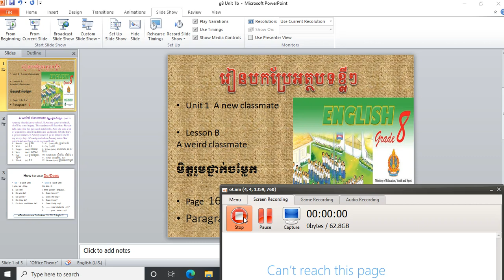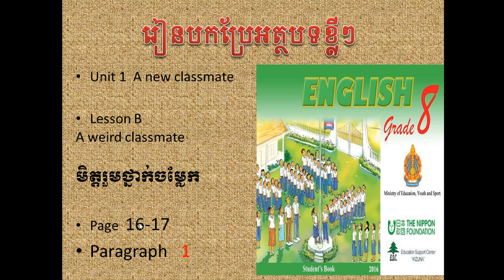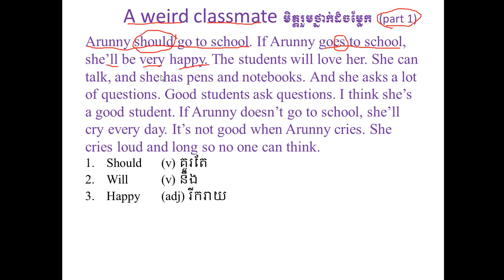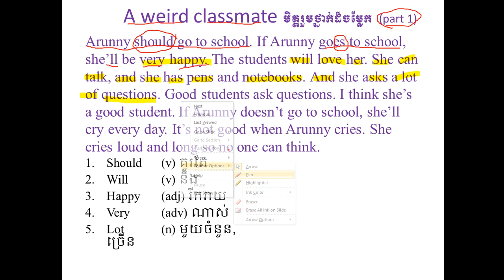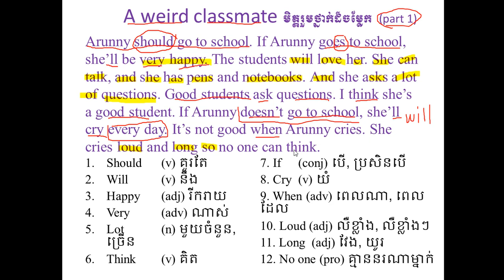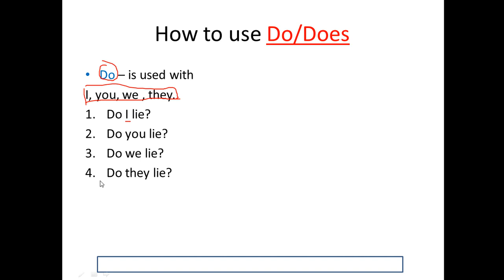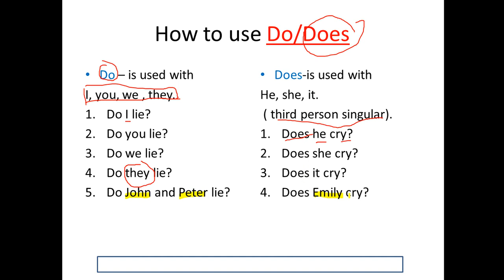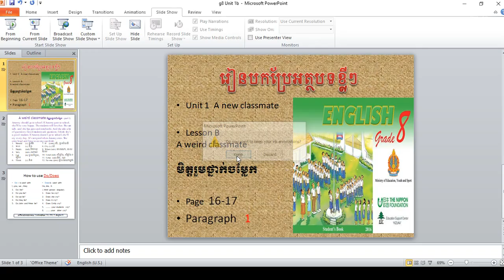English grade 8 Unit 1b | English studying | ការរៀនភាសាអង់គ្លេស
Hi Grade 8 students! This is Unit 1b A weird classmate. I hope that this video will help you improve your English language.
If you want to know it clearly watch it again and again.